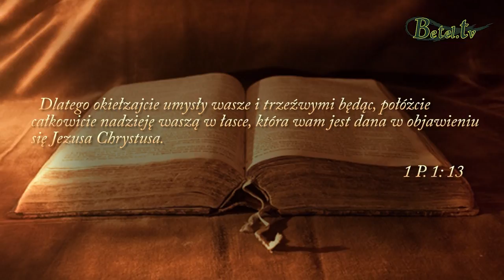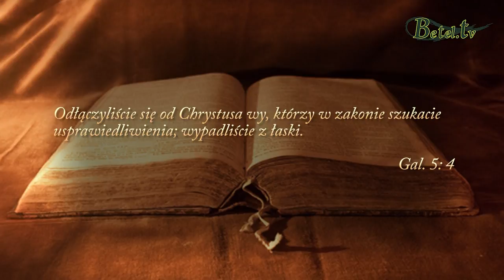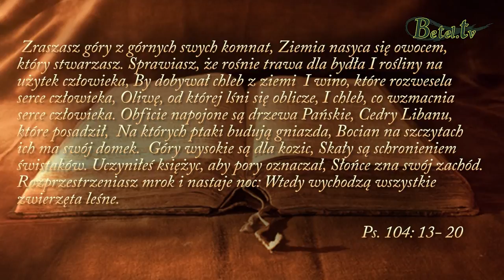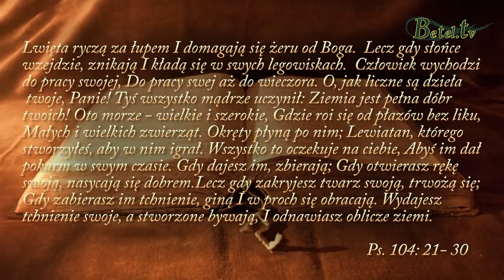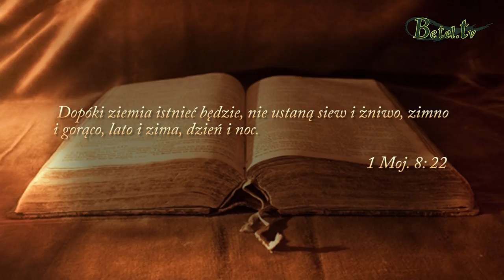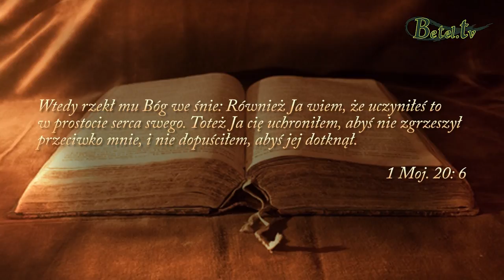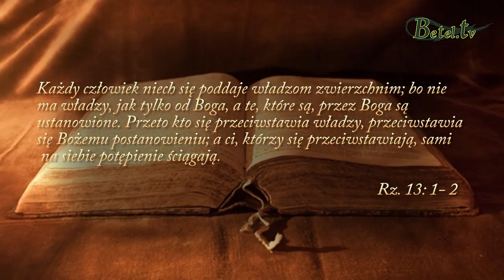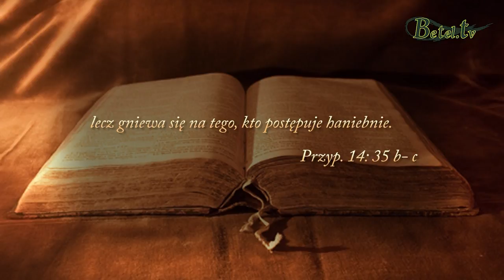08.05.2018- Poznanie Boga cz.4 - Boża powszechna łaska- Damian Zajonc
Słowo Boże naucza nas, abyśmy całą swoją ufność położyli w łasce Jezusa Chrystusa, a nie w naszych zdolnościach i uczynkach. Wobec tego zadajmy sobie pytanie, w czym my chrześcijanie pokładamy swoją nadzieję ?